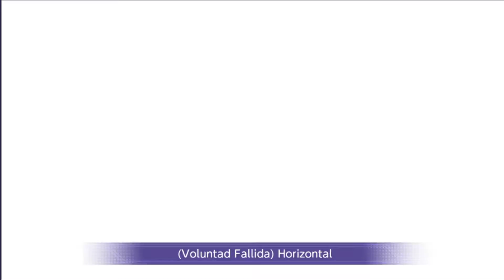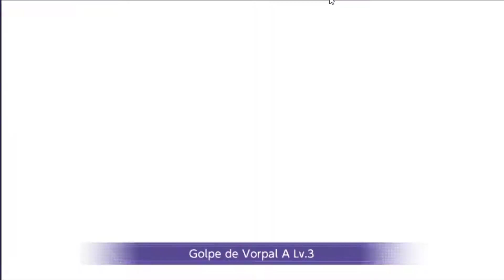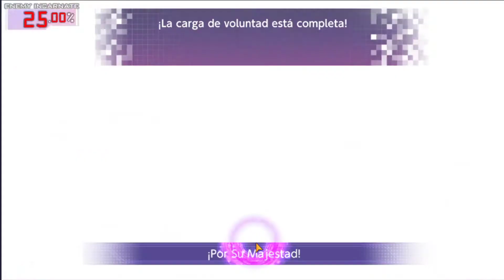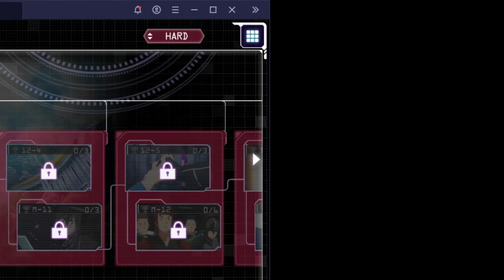PELEA CONTRA EUGEO - sword art online alicization rising steel - Capitulo 21